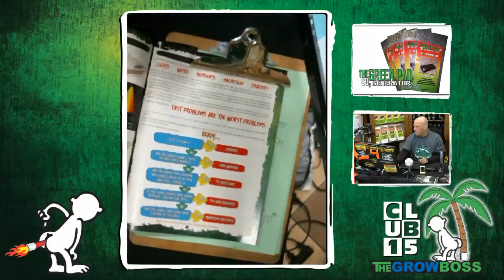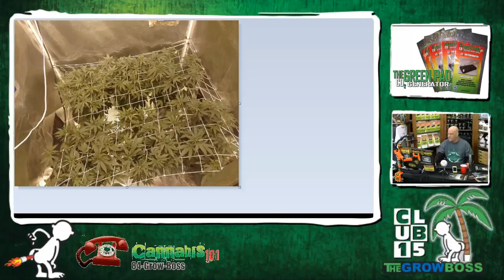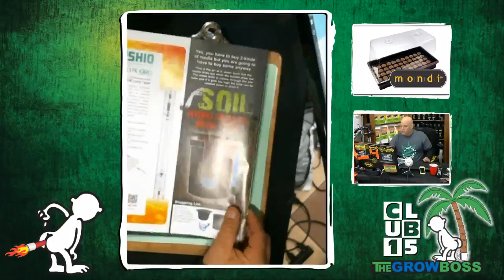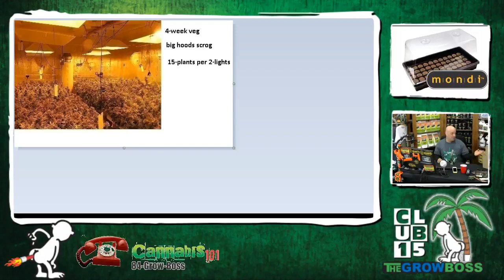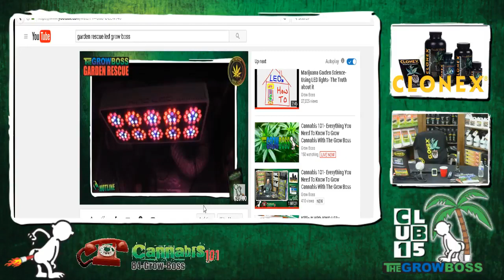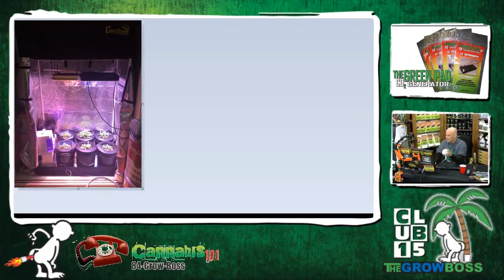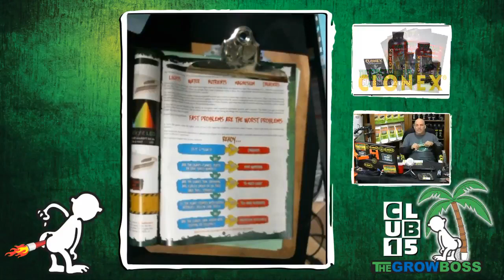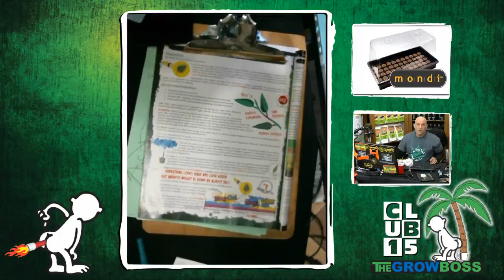Cannabis Hotline E#109